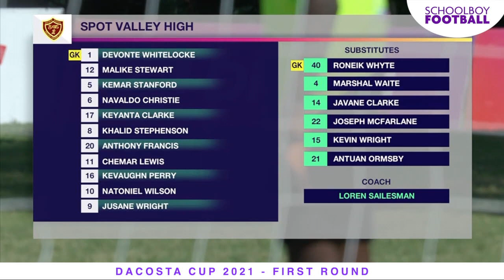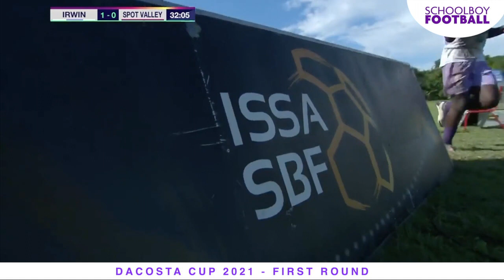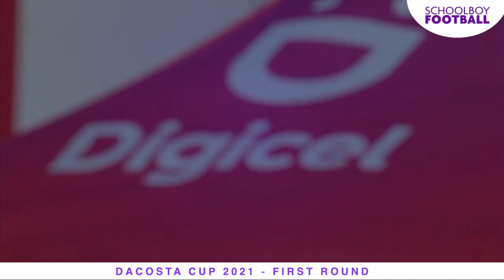Irwin|vs|Spot Valley [2021DCup]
2021 DCup